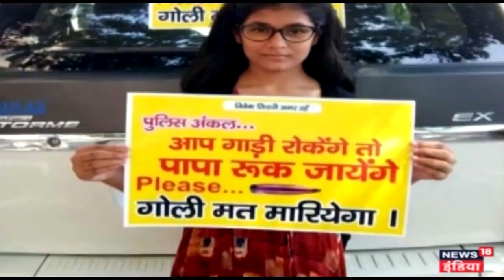विवेक तिवारी एनकाउंटर: BJP विधायक ने उठाये प्रशासन पर सवाल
विवेक तिवारी हत्याकांड पर बीजेपी विधयक रजनी तिवारी और ब्रजेश पाठक ने पुलिस पर सवाल उठाये है |